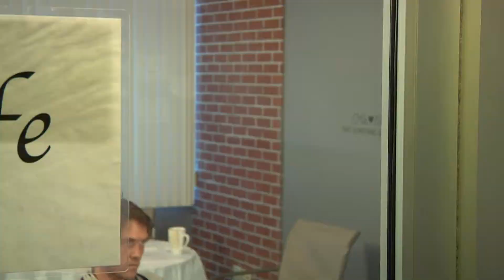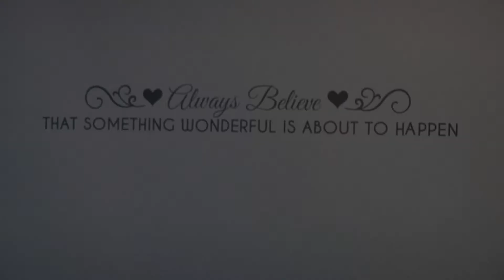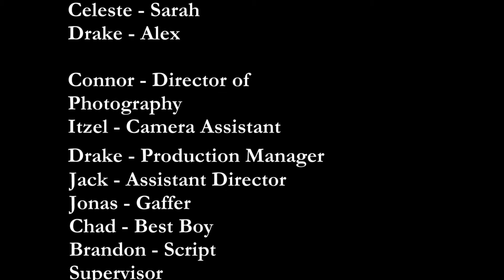Table for Two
2015 Fall BFA Film Acting 1A Film Craft Project
Edited by Jonas Grosserhode